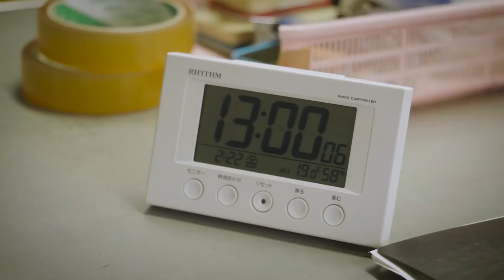LADY FLASH / ガンダムみたいな女の子 (Official Music Video)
Director / Editor - Dave Jackson

Producer - Taena Hoshi

Director & Recording support - James Donoghue

LADY FLASH e.p「デジタルな神様」on sale

6 tracks / ¥1,300 -

1. デジタルな神様
2. Neutral
3. 夢みるユーチューバー
4. サンテレビ
5. Strawberry Mind
6. ガンダムみたいな女の子